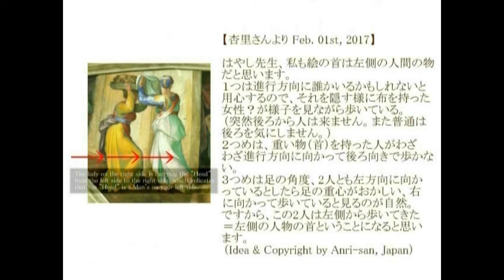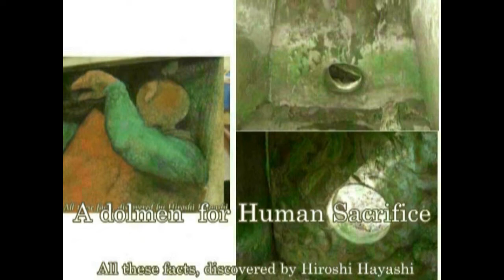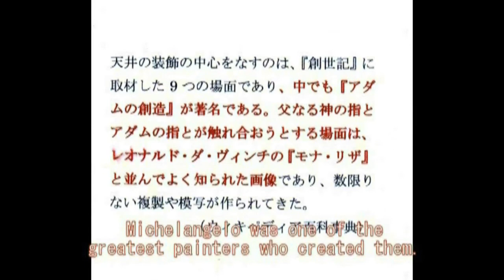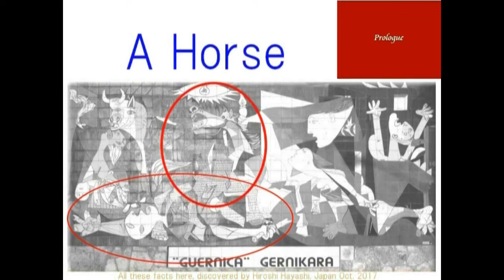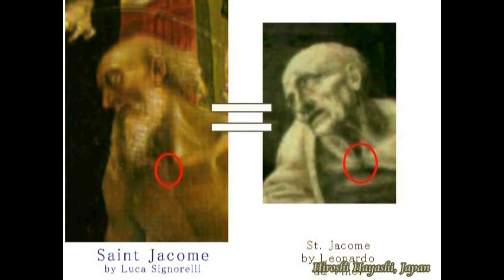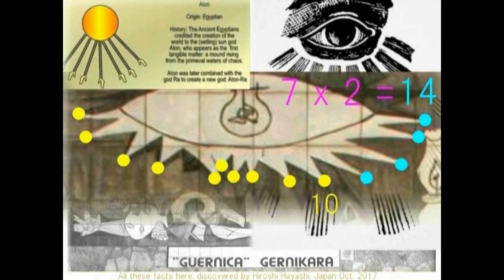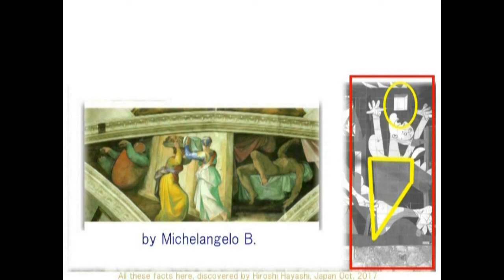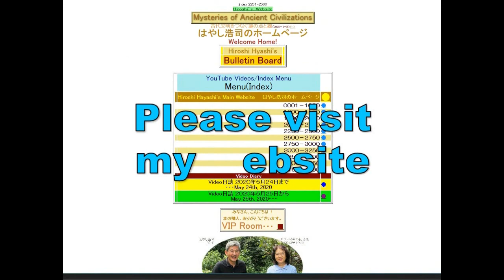4038【05重M】Replacement of John Baptist in Guernica+Proof of Godゲルニカの中のバプティストのヨハネの替え玉＋神の証明by Hiroshi H